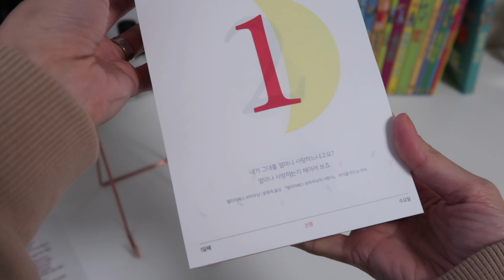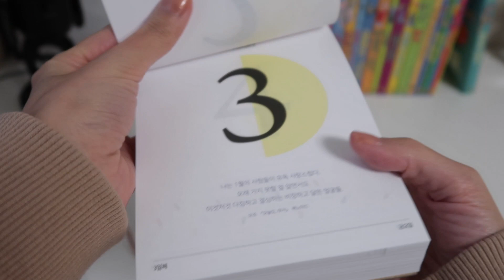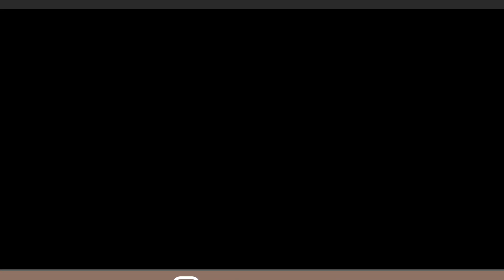연말 선물 추천 🎁 마음이 따뜻해지는 선물 같이 열어봐요! | 열심히 영어공부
마음이 따뜻해지는 고급스러운 감성 선물 추천해 드려요! 저도 감사한 분에게 받은 선물인데요. 넘 예쁘고 고급스러워서 여러분과 같이 열어보고 싶어서 언박싱 영상 준비했어요~

나를 위한 선물로도 좋고요. 소중한 분들께 마음을 전하는 크리스마스 연말 선물로 추천해 드려요!

🌟영상 보시고 구매하고 싶으시다면 아래 링크를 클릭해 주시기 바랍니다.
판매수익의 일부가 저에게 후원금으로 전달됩니다 🙏

▶ 열심히 영어공부 첫번째 영상부터 보시려면 이 영상부터